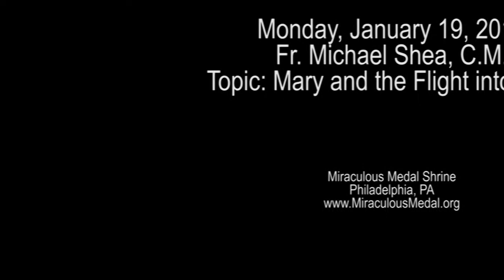Monday, January 19, 2015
Fr. Michael Shea, C.M.
Topic: Mary, and the Flight into Egypt